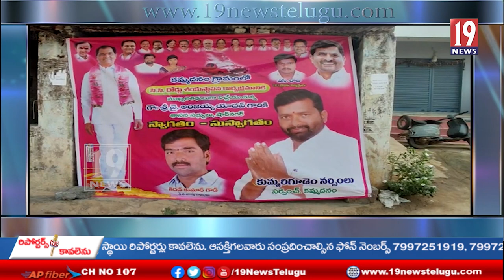ఫరూక్ నగర్ మండలంలో షాద్ నగర్ ఎమ్మెల్యే వై. అంజయ్య యాదవ్ పర్యటన - రంగారెడ్డి జిల్లా